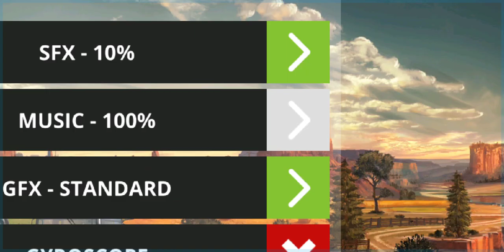cutting wheat and potato part 2 (like aim =20 (please subscribe to my channel)youtube #